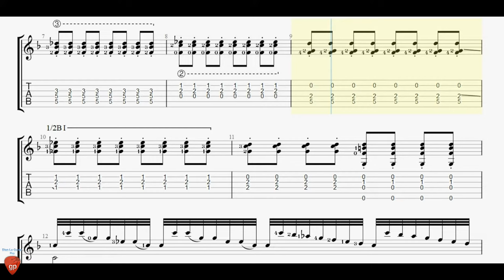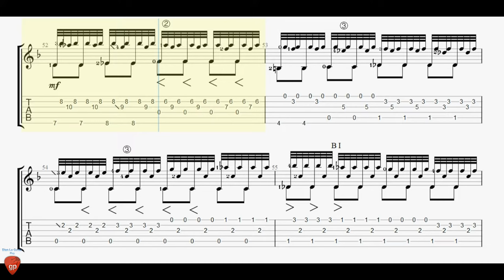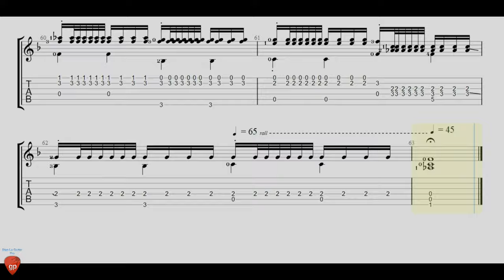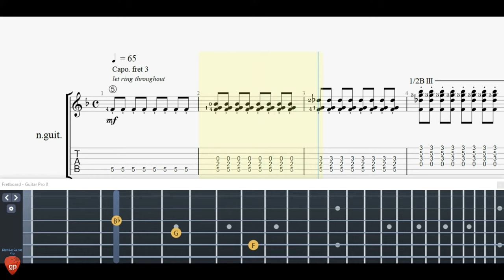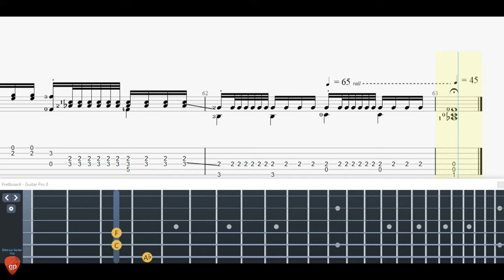Antonio Vivaldi - The Four Seasons - Winter 1St Movement - Guitar Tutorial + TAB